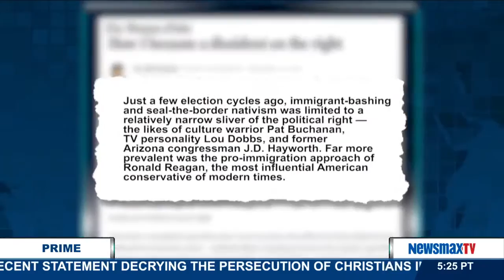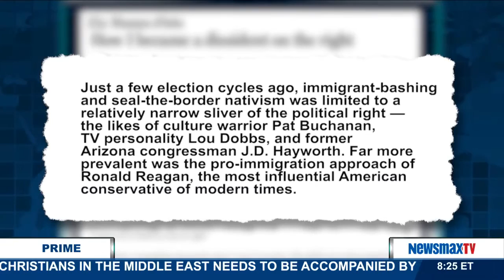Newsmax Prime | Jeff Jacoby on Marco Rubio’s recent remarks about illegal immigrants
Columnist at the Boston Globe discusses Marco Rubio’s remarks that illegal immigrants who are law-abiding should be able to stay in the U.S. He also talks about how what a GOP presidential candidate believes about immigration has now become a litmus test for conservative values.